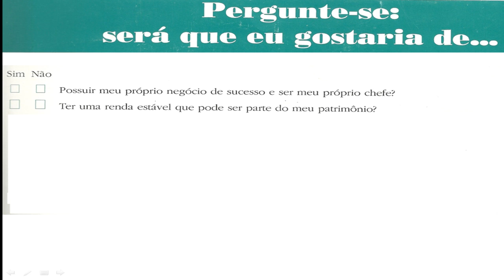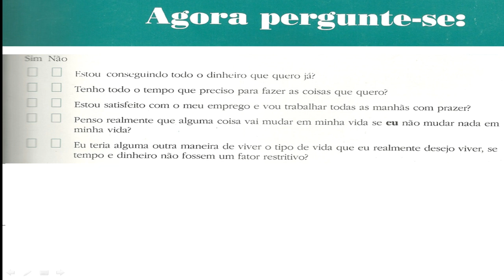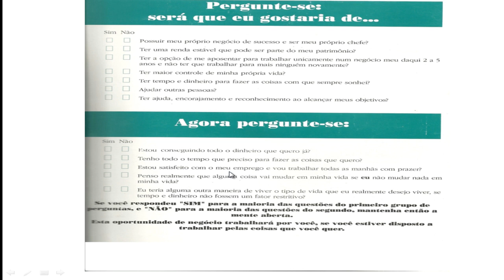Oportunidade de Sua Vida TRABALHO EM CASA (HOME OFFICE EM CASA)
Contratamospessoas sem experiência para inserir novamente no mercado de trabalho. • Basta ter noção básica de digitação. • Saber navegar na internet e mandar e-mails. • Ter vontade de trabalhar. • Ter computador com acesso a internet